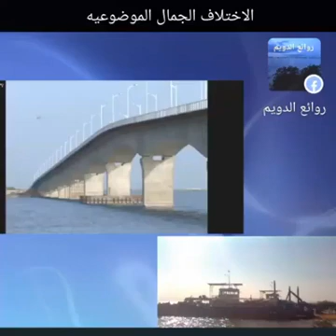فنان الدويم الاول عبد الله عبد المولي ...والعازف الطيب يس من حقك تعرفي ردتك ليه ...